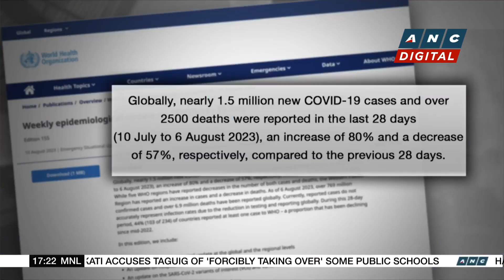Cost of damage of Maui wildfires expected to reach $6-B | ANC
Top Story: The death toll from the devastating wildfires in Hawaii climbs to 93.